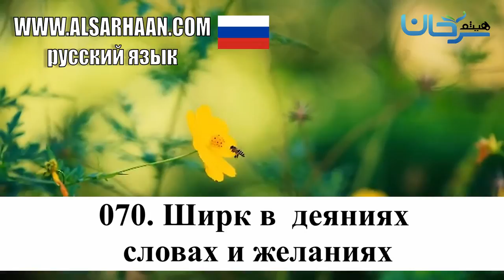070 Ширк В Деяниях Словах И Желаниях